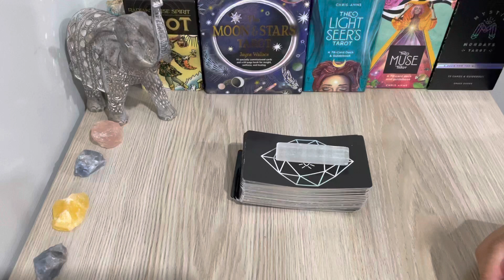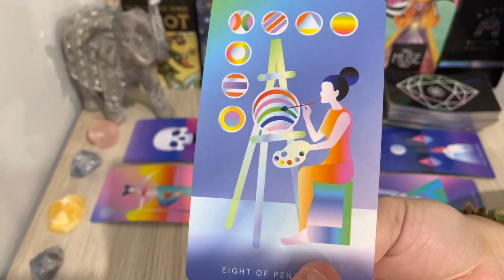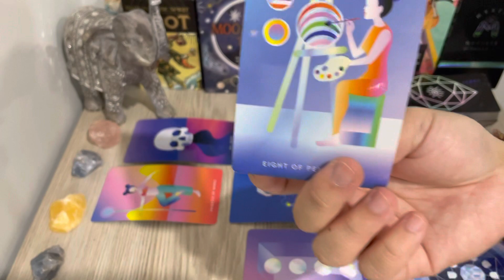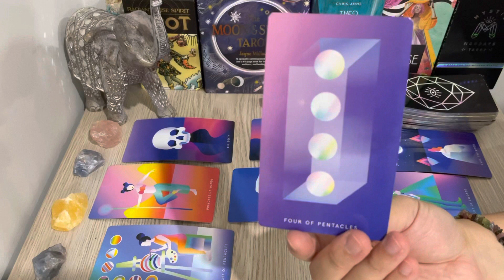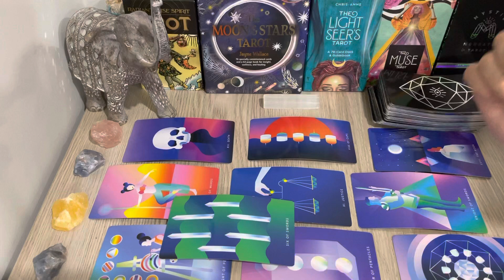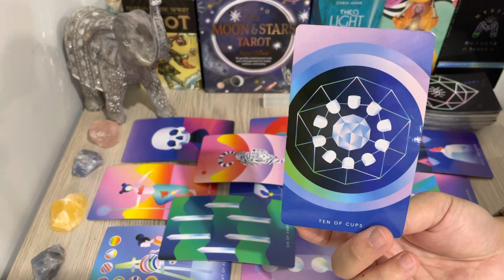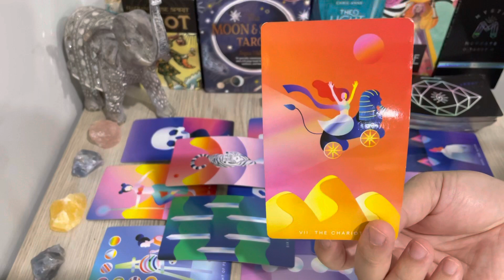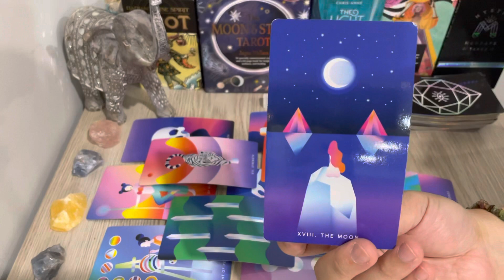CANCER, "Speechless! Choosing To Keep Your Connections" 2023